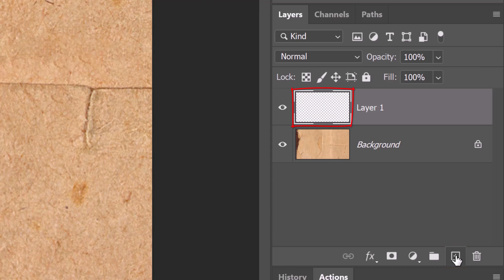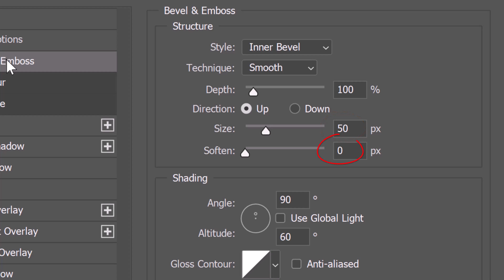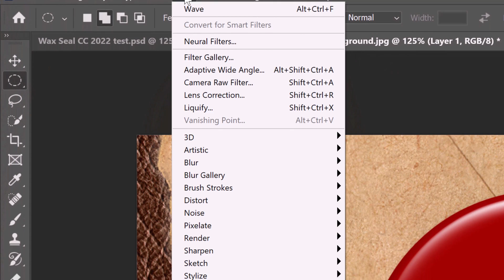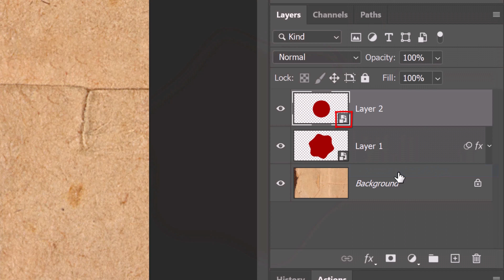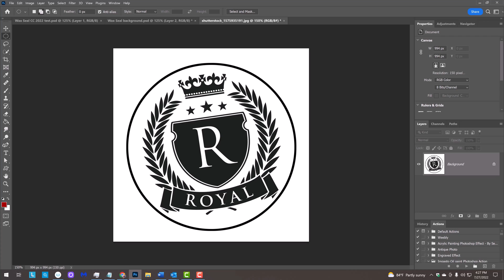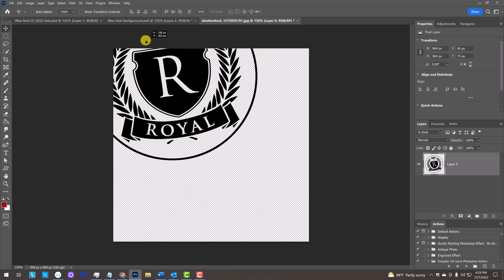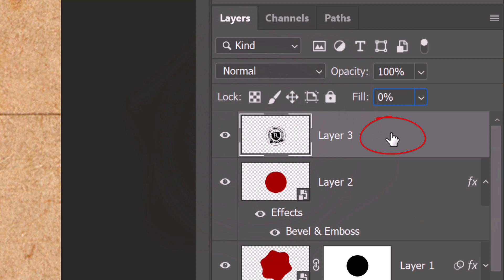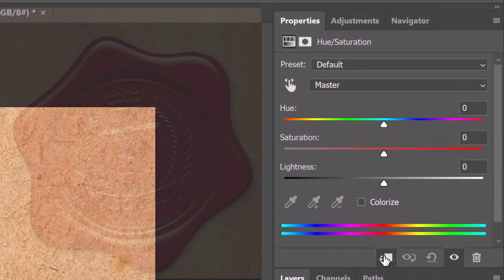Photoshop: How to Create the Look of a WAX SEAL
Photoshop CC 2022 tutorial showing how to create the look of a custom wax seal and how to change its color.

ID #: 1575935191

BLTV MERCH @ Redbubble:  BLTV.redbubble.com